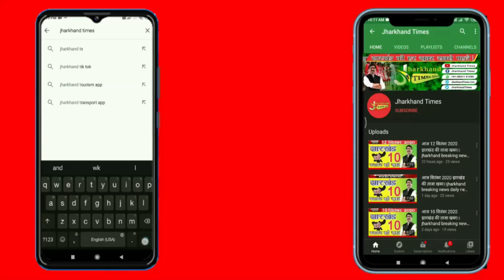Dumka News: अरमान अंसारी ने नाबालिग का महीनों किया रेप, गर्भवती होने पर मार डाला